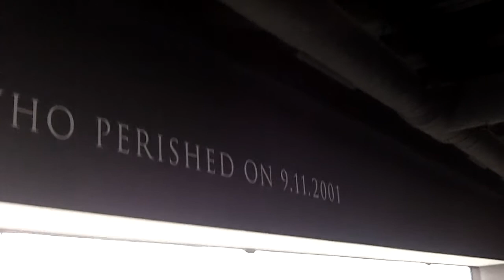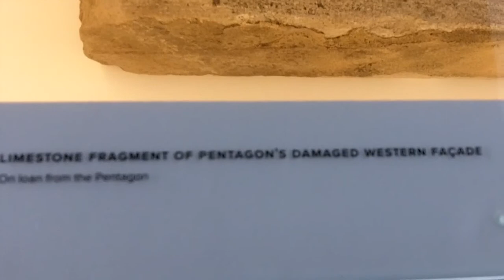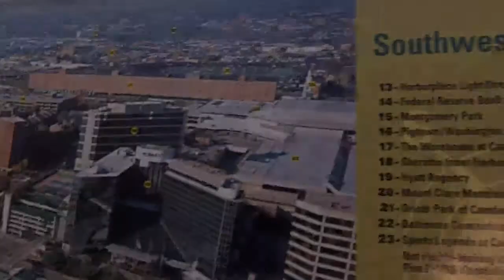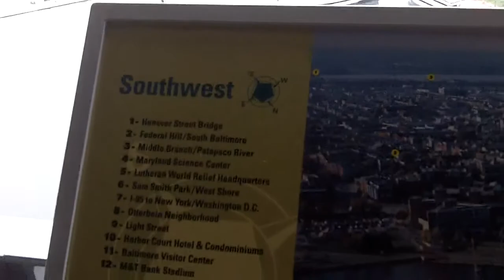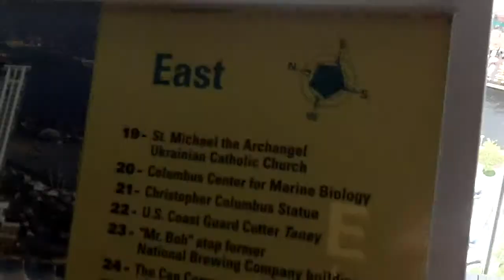Top Of The World Tower Baltimore MD. 2012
9/11 tribute building in baltimore maryland